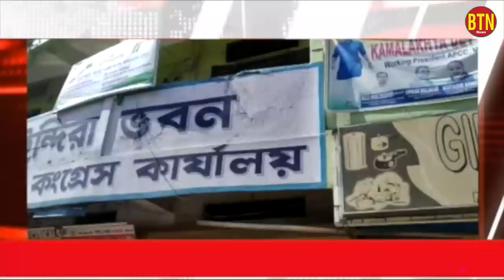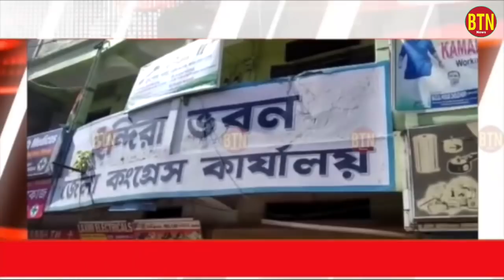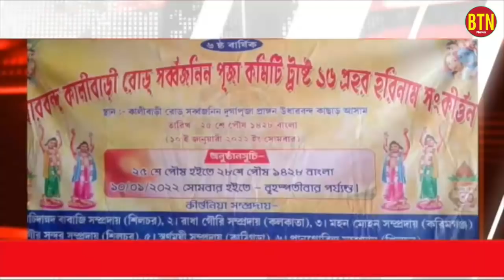30 NOV 2021 | BTN NEWS